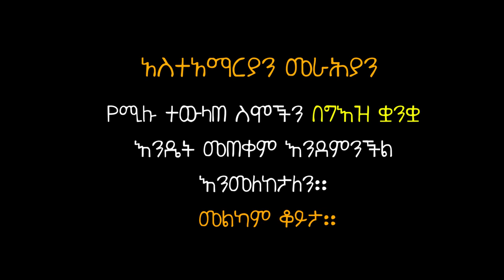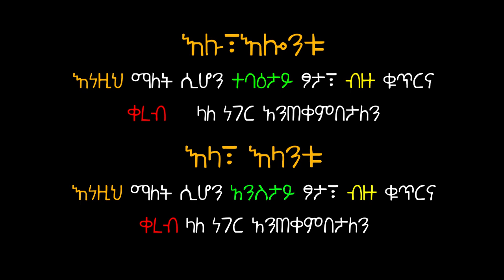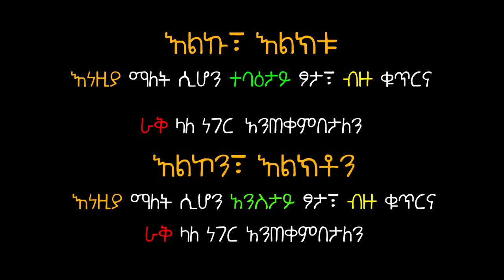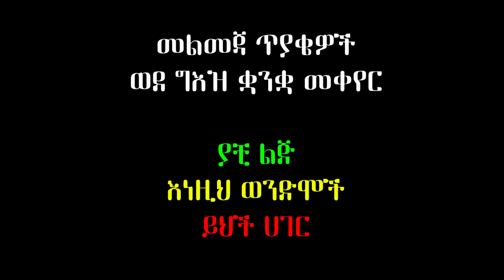Ethiopia: አስተአማርያን መራህያን ልሳነ ግእዝ ፡Geez Demonstrative Pronouns |Ahaz Tube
|Ahaz tube|